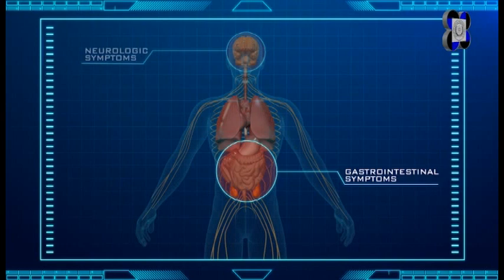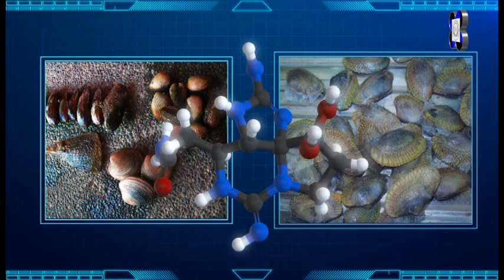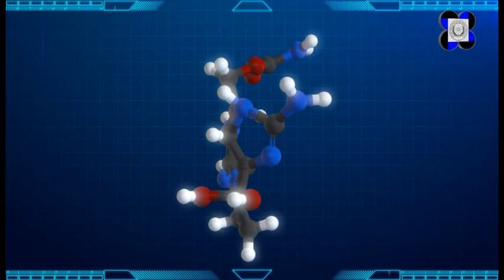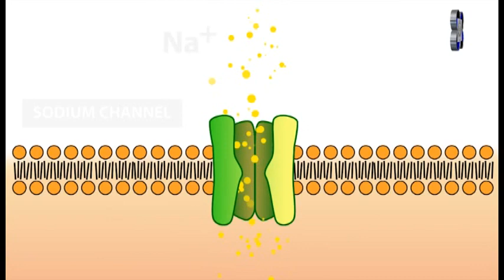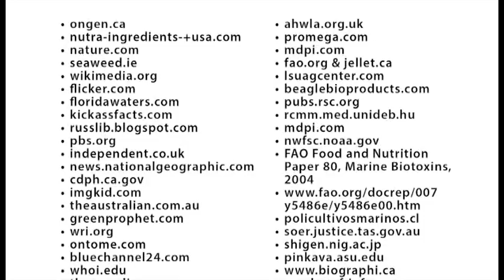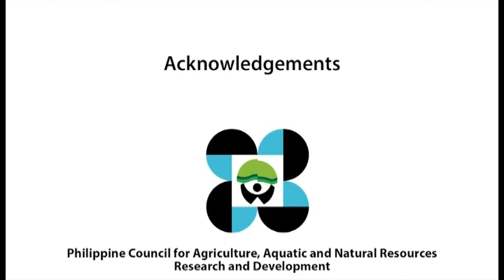Paralytic Shellfish Poisoning (PSP) Toxins